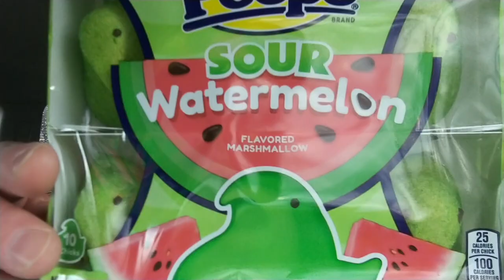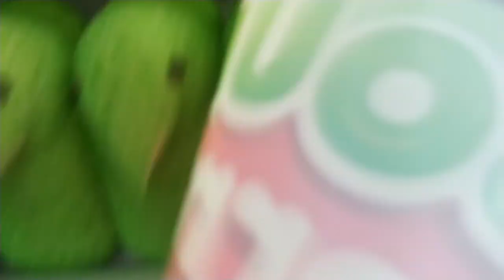Wombat's Reviews: Peeps-Sour Watermelon Marshmallow flavored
It is almost Easter and the candy is coming out. I bring to you  the sour watermelon. Lets do this.